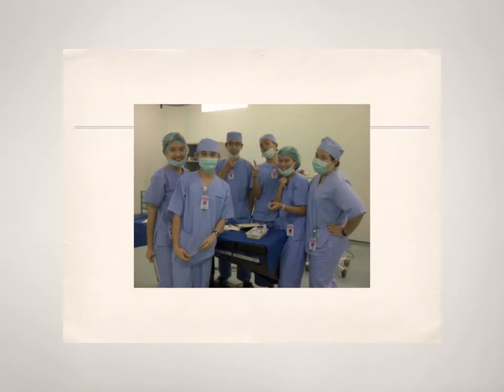The story of our journey Faculty of medicine Universitas Pelita Harapan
A video made for our Hippocratic oath, 18th July 2014.
2008 batch